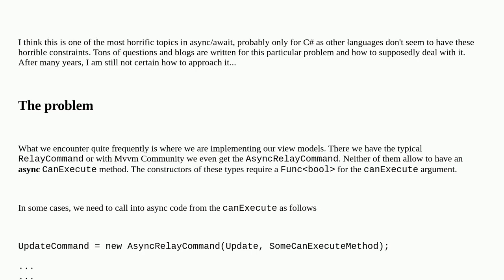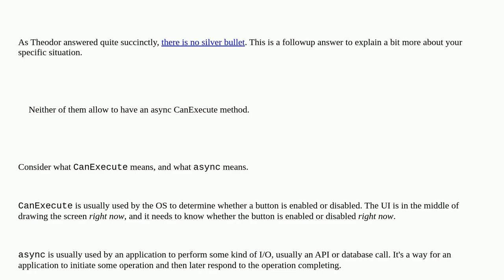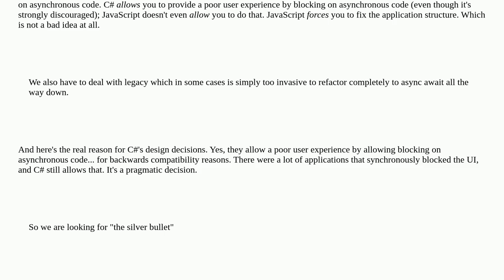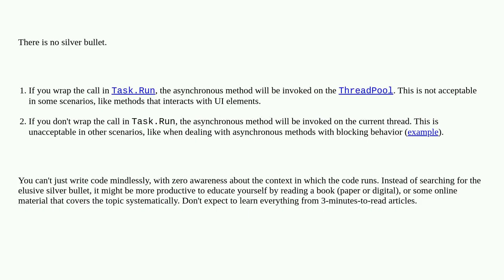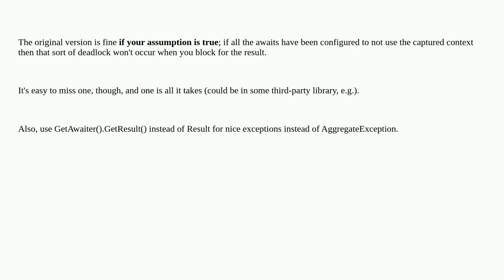Async / await made synchronous - a silver bullet for any case?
A special thanks goes out to the community

  async-await c#